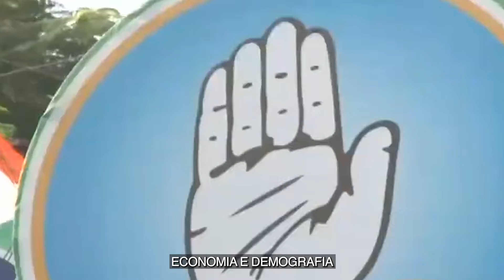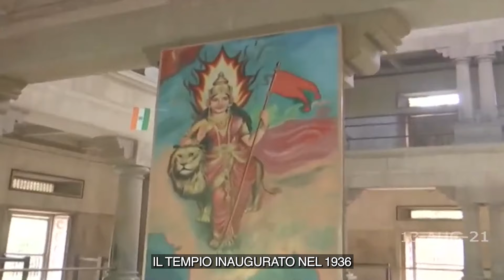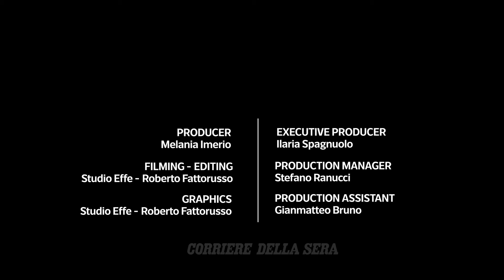Un miliardo di persone al voto. Sarà l'India la superpotenza del XXI secolo?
Il focus di questo episodio di «Visto da Vicino» è sulle grandi elezioni che si tengono in questi giorni in India, il Paese che vuole cambiare nome e dal meccanismo elettorale più spettacolare: 44 giorni, 960 milioni di elettori per una popolazione di 1,4 miliardi.
Il premier nazionalista Narendra Modi punta al terzo mandato consecutivo. Contro di lui una coalizione di 40 partiti coagulata attorno al Congresso della dinastia Gandhi tra scandali, dei, progetti di riforma costituzionale. Lo spettacolo della democrazia nelle grandi elezioni indiane: 44 giorni dal 19 aprile al primo giugno, 3 milioni di chilometri quadrati, 960 milioni di persone chiamate al voto per una popolazione di 1,4 miliardi - la più numerosa al mondo, nel 2023 l’India ha superato la Cina e ora vuole farlo anche negli equilibri geopolitici. Una sfida su identità e laicità che non risparmia il nome del Paese, e Madre India. Guarda il video su Corriere